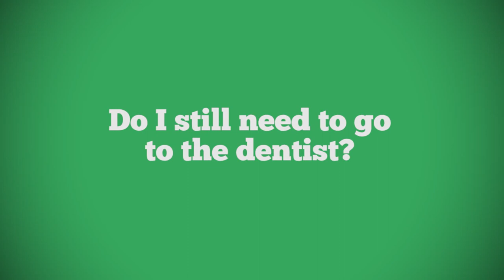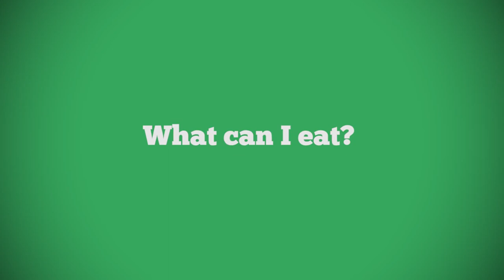Braces FAQs | Frequently Asked Questions about Braces and Orthodontics | Palmetto Family Ortho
Here is the Palmetto Family Orthodontics crew answering some of the most frequently asked questions about braces and appliances...